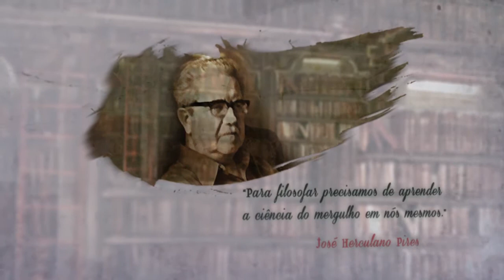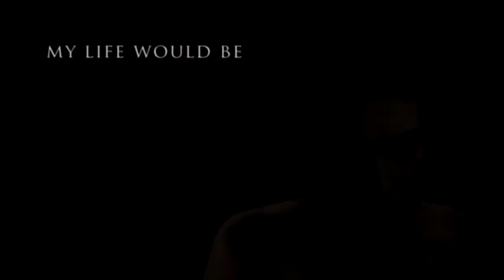Filosofando: Arte e Estética II - Parte 1/3 (07/07/2014)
Como poderiam o pintor, o poeta, o literato, o músico ligar seus nomes a obras duráveis, quando, em sua maioria, eles próprios não creem no futuro de seus trabalhos? Acompanhe no programa de hoje as relações que a Filosofia tem com a Literatura.